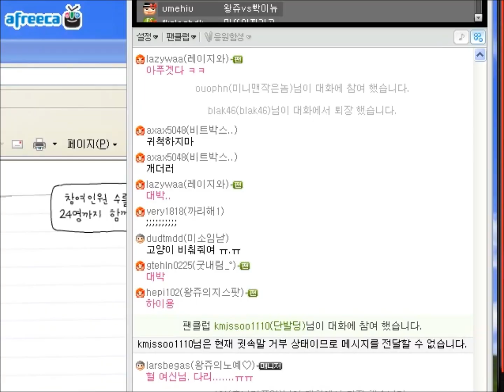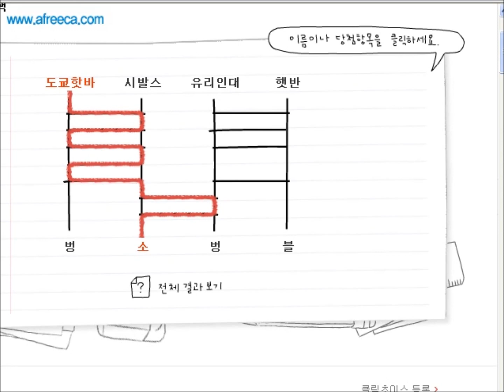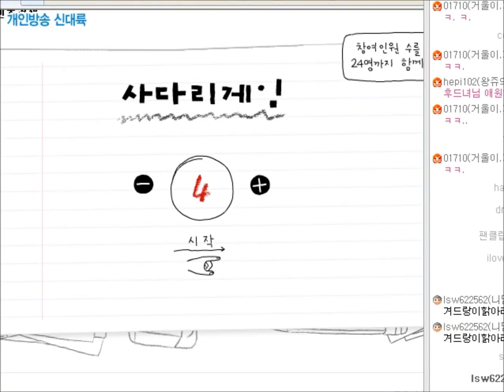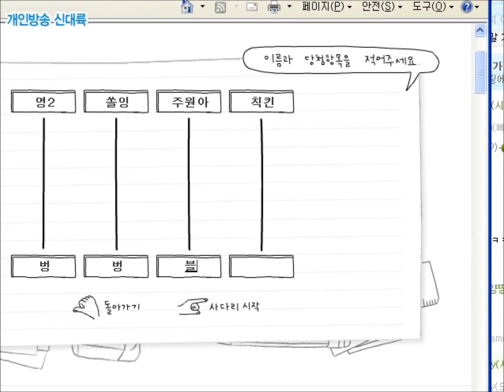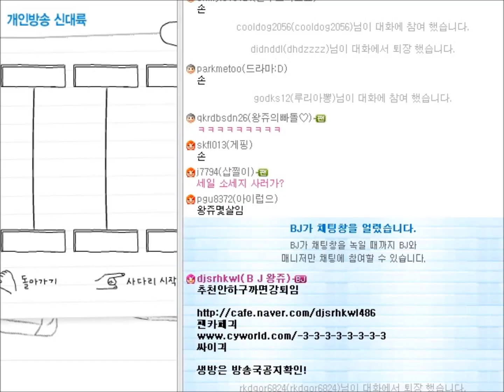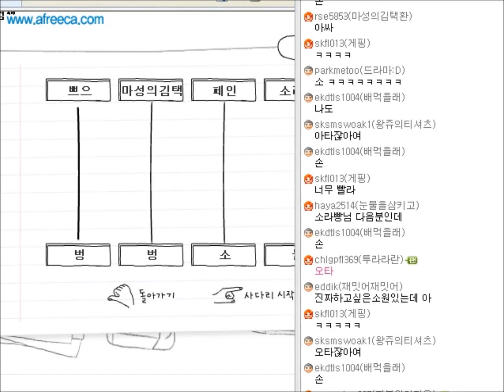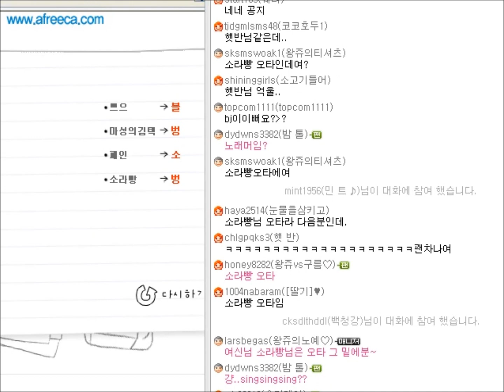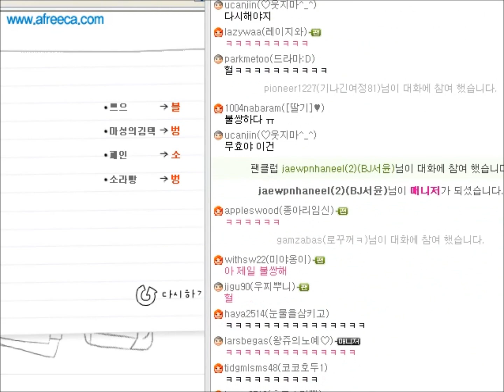왕쥬 시청자 소원들어주기 사다리게임 2편 (레슬링,댄스,낙서)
110509 방송분